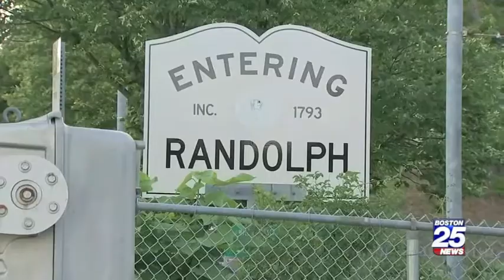LITSA PAPPAS BOSTON 25 NEWS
Litsa Pappas is a general assignment reporter for Boston 25 News (Fox 25).